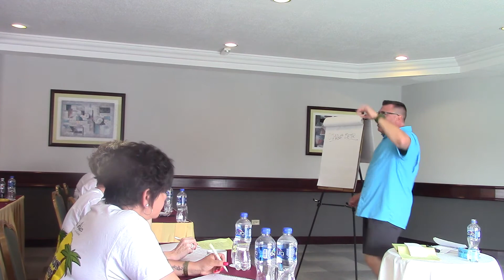Ivan Zoot's Speech at The Annual Cancun Trip (Day 2) (Speech #2)